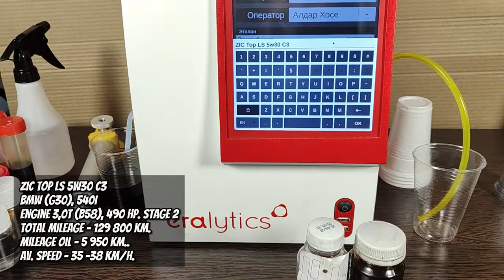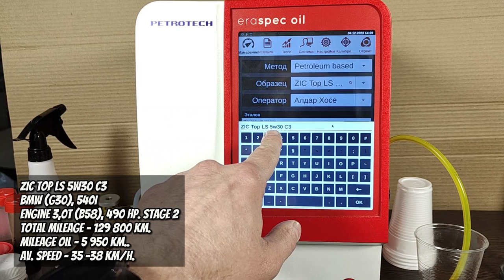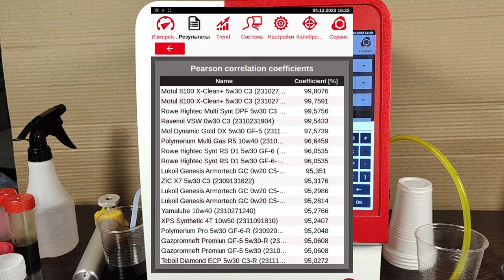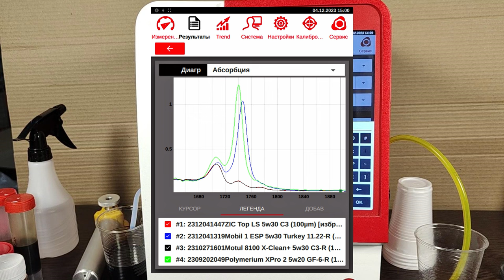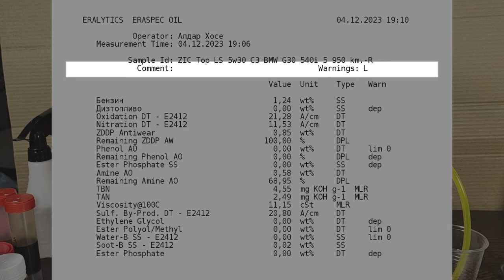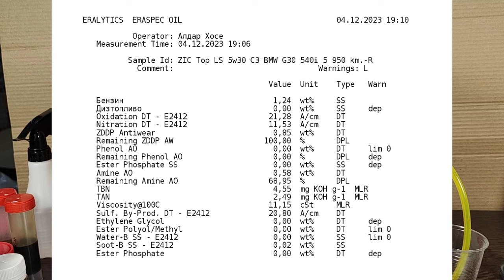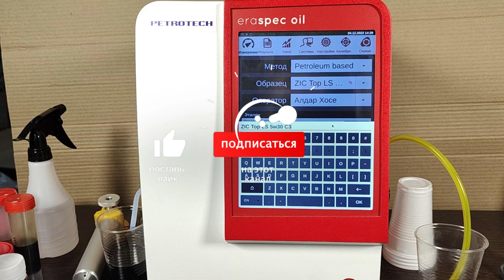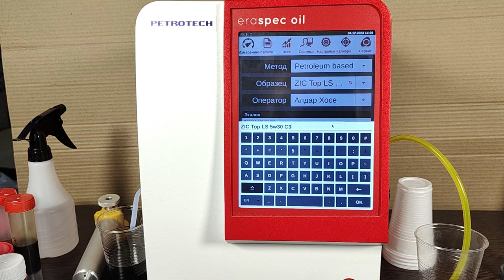ZIC Top LS 5w30 C3 (и отработка из BMW (G30) 540i с пробегом 5 950 км.)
Константин из Питера, передал образцы масла ZIC Top LS 5w30 С3. (привезено из Германии).
Эксплуатировалось в BMW (G30), 540i
с мотором 3,0 turbo (B58) 490 сил. (stage 2)
пробег на масле 5 950 км. - 157 моточасов (расчетных)

Благодарю Константина за образцы.

Видео старое, но многие его не видели так как оно было не доступно, сейчас по "просьбе" Артёма из Омска (Project X) публикую заново.